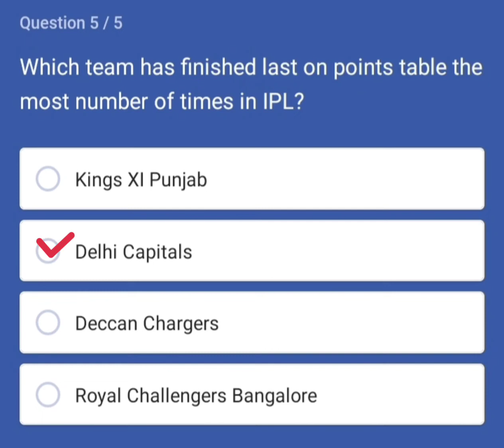Which team has finished last on points table the most number of times in IPL? wificlass 2.0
Question 5/5 Which team has finished last on points table the most number of times in IPL?

प्रश्न 5/5 आईपीएल में सबसे अधिक बार पॉइंट्स टेबल पर कौन सी टीम अंतिम स्थान पर रही है?

FLIPKART QUIZ -

Qu 1 -  Which is the only team to finish in each of the 10 positions on the points table in IPL?

Qu 2 - Who holds the record for most runs by an uncapped Indian player in debut IPL season?

Qu 3 - This player has won the IPL with three different teams. Which among these is not one of them?

Qu 5 - Which team has finished last on points table the most number of times in IPL?